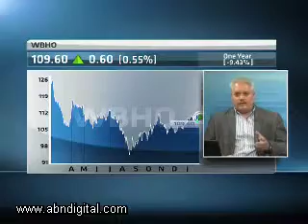Wilson Bayly Homes-Ovcon - Hot or Not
Wilson Bayly Homes-Ovcon expects a 17,5% to 22,5% decline in headline earnings per share for the six months ended December. Interim results are expected to be released next week Friday. To decide whether WBHO is not or not is Byron Lotter from Vestact and Independent Analyst Craig Martin.